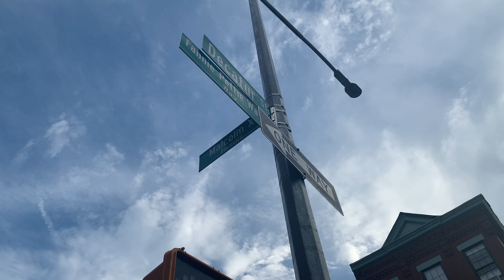￼ Malcolm X Blvd. in Decatur Street ￼